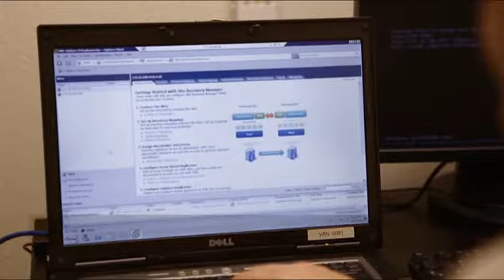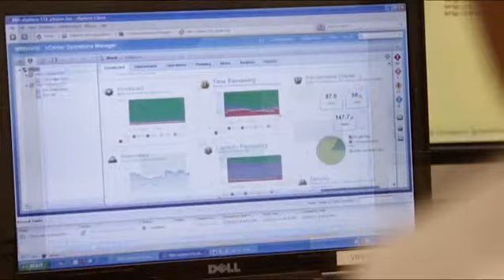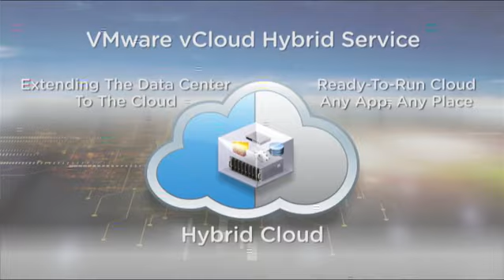VMware vCenter Operations Manager - PBS Engineering and Environmental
Discover how PBS Engineering and Environmental has been able to improve their business continuity and productivity with help from VMware and Dell.
Quote: "vCenter Operations Manager gives me incredible insight into my cloud. It gives me direct drill down, in-depth information on every aspect of my virtual center." - Todd Leavitt, IT Manager, PBS Engineering and Environmental